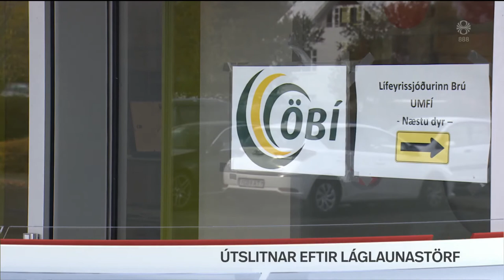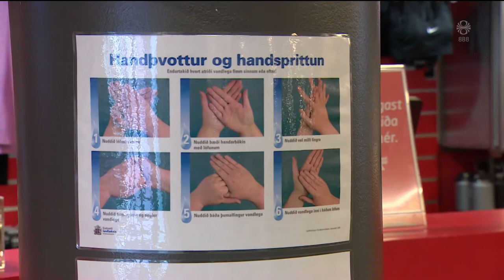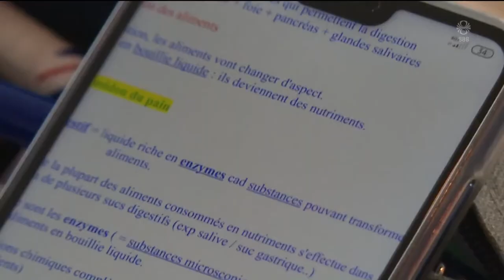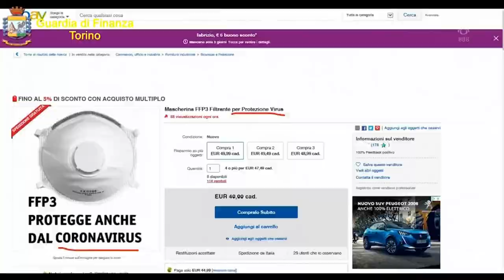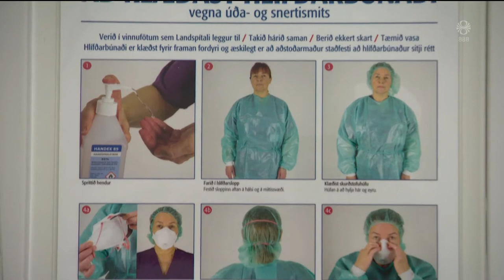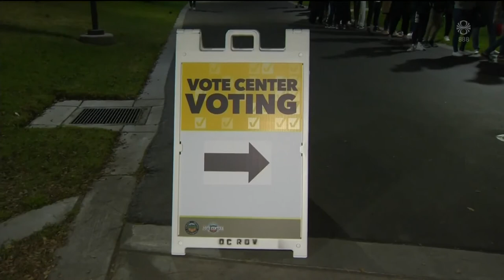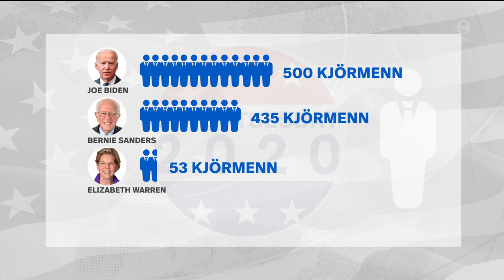Fréttir - 04. mar 2020